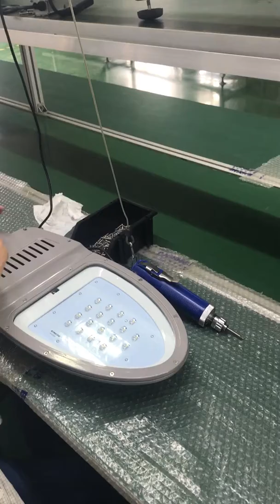Led Street Light production line shell installation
Barry Chen
Skype : barry.renewsolargy                  wechat: anzhi131415